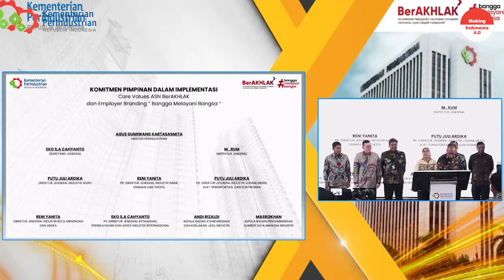Kemenperin Sinergikan Reformasi Birokrasi Untuk Bangun Sektor Industri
Reformasi Birokrasi di kalangan pemerintahan merupakan faktor penting dalam pembangunan sektor industri manufaktur nasional. Kementerian Perindustrian menyadari bahwa birokrasi yang sehat merupakan modal untuk menjalankan tugas dalam mendukung pertumbuhan sektor industri.

Sepanjang tahun 2023, Kemenperin mampu meningkatkan indeks Reformasi Birokrasi menjadi 80,01 dan meraih predikat memuaskan. Selanjutnya, meningkatkan nilai Sistem Akuntabilitas Kinerja Instansi Pemerintahan (SAKIP) menjadi 79,20 (BB). “Berbagai capaian tersebut sesungguhnya merupakan hasil kerja kolektif kita bersama. Oleh karena itu pada kesempatan ini saya mengucapkan terima kasih yang sebesar-besarnya atas komitmen serta dedikasi Bapak/Ibu dalam melaksanakan tugas dengan penuh tanggung jawab di Kementerian Perindustrian,” ujar Menteri Perindustrian Agus Gumiwang Kartasasmita dalam Town Hall Meeting Kemenperin dengan tema “Sinergi Reformasi Birokrasi dalam Membangun Sektor Industri” di Jakarta, Selasa (30/7).

Menperin menyampaikan, performa industri manufaktur selama ini cukup baik. Hal ini dapat dilihat dari kontribusi sektor manufaktur terhadap PDB yang mencapai 17,47% dan masih berpotensi untuk terus ditingkatkan. Kemudian, investasi di sektor manufaktur tetap sehat, penerimaan pajak yang cukup baik, ekspor dari industri manufaktur yang tetap terjaga presentasenya, serta penyerapan tenaga kerja yang juga terjaga baik.